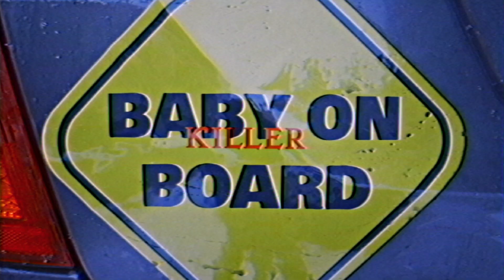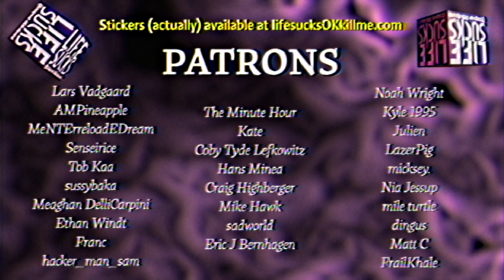Bumper stickers that will make people hit you with their cars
to get some stickers for you and your fellows.

Seriously, go buy some stickers. 1 for $8, and 2 for $12. Go nuts.

And big thanks to my cat Mackerel, Life Hater #4.